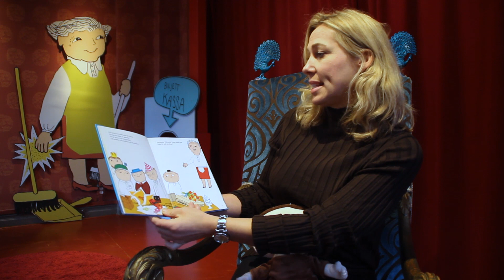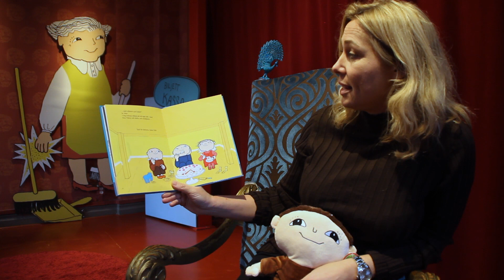Kalas, Alfons Åberg! - Högläsning med författaren och illustratörens systerdotter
Alfons ska ha ett eget kalas! Faster Fiffi tycker det ska bli roligt att ordna en riktig jättefest …

"Kalas, Alfons Åberg!" är skriven och illustrerad av Gunilla Bergström.
Boken är uppläst av författaren och illustratörens systerdotter Sofia Torell på Alfons Åbergs Kulturhus.